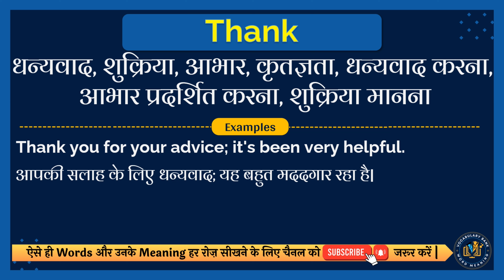Thank meaning in Hindi | Thank english to hindi | Thank ka matlab kya hota hai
इस वीडियो में आप Thank का हिंदी में मतलब समझेंगे और साथ में Thank का correct pronunciation भी सीखेंगें यानि की आप Thank के अर्थ के साथ साथ ये भी सीखेंगें की Thank को कैसे सही से बोले या Thank को बोलने का सही तरीका क्या है |

तो सिर्फ एक मिनट में सीखिए Thank को|
Let’s learn Hindi Meaning of Thank in detail.

Thank का हिंदी में अर्थ होता है
धन्यवाद

Thank को इन उदाहरणों से और अच्छे से समझ सकते हैं
Thank you for your advice; it's been very helpful.
आपकी सलाह के लिए धन्यवाद; यह बहुत मददगार रहा है|

तो दोस्तों आपने इस वीडियो में इन समस्याओं का उत्तर समझा:
1 Thank meaning in hindi
2 Thank english to hindi
3 Thank ka matlab kya hota hai